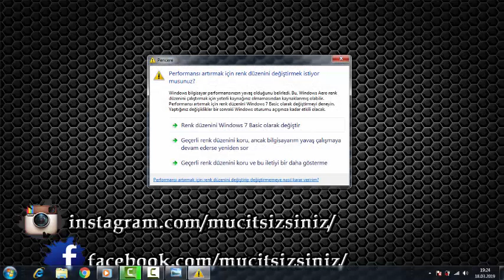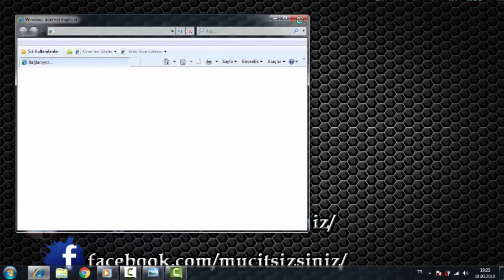Çukur 2. Sezon 25. Bölüm/58. Bölüm Analizi 2 - Sesli Anlatım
Merhaba Arkadaşlar,

Çukur Dizisi 24. Bölüm büyük sürprizlerle dolu bir bölüm oldu helede Mahsun'un babasını öldürdüğü son sahne yok mu? Yürek dağladı peki Çukur 2. Sezon 25. Bölüm ' de yada Çukur 58. Bölümde ne olacak? Çeto ölecek mi? Mahsun öldü mü?

Tüm bu sorularınıza cevap verebilmek maksadıyla Çukur 2. Sezon 25. Bölüm / 58. Bölüm Analizi 2 - Sesli Anlatım ile siz değerli çukur dizi severlerin beğenisine sunuyoruz.

İyi Seyirler.

Oyuncu Kadrosu
Yamaç: Aras Bulut İynemli
Sena: Dilan Çiçek Deniz
İdris: Ercan Kesal
Sultan: Perihan Savaş
Meliha: Şenay Gürler
Vartolu: Erkan Kolçak Köstendil
Aliço: Rıza Kocaoğlu
Selim: Öner Erkan
Cumali: Necip Memili
Çeto: Erkan Avcı
Mahsun: Berkay Ateş
Celasun: Kubilay Aka
Emmi: Kadir Çermik
Ayşe: İrem Altuğ
Saadet: Boncuk Yılmaz
Medet: Mustafa Kırantepe
Ersoy: Mehmet Yılmaz Ak
Metin: Cem Uslu
Kemal: Uğur Yıldıran
Meke: Aytaç Uşun
Akşın: İlayda Alişan
Karaca: Ece Yaşar
Yıldız: Gökşen Ateş
Veysel: Halil Babür
Hatice: İpek Türktan
Deren: Beste Kanar
Lal Fındık: Ramin Nezir
çukur fragman
çukur canlı
çukur oyuncuları
cukur 57 bölüm izle
çukurova
cukur 2 sezon 24 bolum
çukur 49
çukur ne zaman
çukur yeni bölüm
cukur izle yeni
çukur ayşe
çukur akın
çukur ayna
çukur aliço
çukur avni
çukur akın koçovalı
çukur analiz
çukur akşın
çukur amblemi
cukur a nasil gidilir
cukur a ceza
cukur a cagatay ulusoy
çukura yeni transfer
cukur a tepki
çukura kim katildi
cukur a gomun
cukur a noldu
çukura giren polis kim
çukurağa sofrası
çukur baykal
çukur bugün varmı
çukur baykal bey
çukur beyefendi
cukur bahtim kara
çukur baykal kim
çukur bölümleri
cukur bolum tek parca
çukur bittimi
çukur başvuru
cukur b
cukur 1.b
cukur 2.b
cukur 4 b
cukur 3 b
cukur 9 b
cukur 10 b
cukur 7.b
çukur 22 b
cukur 15 b
çukur canlı izle
çukur çeto
çukur cumali
cukur celasun
çukur cast
çukur caps
çukur cafe
çukur ceza
cukur cetonun gencligi
cukur canlı
cukuran c ronaldo
cukurs c.6bis
c vitamīns ar cukuru
çukur fragman izle
çukur fragmanı
çukur full
çukur ferhat
çukur final
çukur foto
çukur filmi
çukur fragman yeni
çukur fragman 49
cukur f
çukur geçen hafta
çukur gala
çukur göz
çukur gelecek hafta
çukur graffiti
çukur gazapizm
çukur geçen haftaki bölüm
çukur gif
çukur güzel sahneler
cik g cukura dienā jāuzņem
150 g cukura
200 g cukurs
cik g cukura ir edamkarote
çukur puhu
çukur paşa
çukur polis
çukur insta
Çukur,
Çukur 2. Sezon ilk sahne,
çukur 58. bölüm ilk sahne,
yamaç fragman,
çukur 58. bölüm fragman,
çukur 2. sezon 25. bölüm fragman,
fragman,
film izle,
tv analiz,
Çukur son bölüm analiz,
çukur 2. sezon 24. bölüm ilk sahne,
çukur ilk sahne,
çukur analiz,
çukur son bölüm izle,
çukur yeni bölüm,
vartolu,
cumali,
çukur 1. bölüm,
çukur yeni sezon ilk sahne,
SneakPeek ilk Sahne,
çukur 2. sezon 25. bölüm SneakPeek,
çukur 2. sezon 25. bölüm Sneak Peek,
çukur 58. bölüm SneakPeek,

çukur 58,
çukur 58 fragman,
çukur,
çukur dizisi,
çukur oyuncular,
heycanı yok,
gazapizm,
çukur 2 sezon 25 fragman,
Çukur 2. Sezon 25. Bölüm,
çukur analiz,
Çukur 25.Bölüm Fragman,
çukur 2. sezon 25. bölüm ilk sahne,
Çukur’un son bölümü,
58. BÖLÜM İLK SAHNE,
yeni bölümden ilk sahne,
çukur son bölüm,
çukur dizisi oyuncuları,
Çukur 2. Sezon 24. bölüm,
çukur jenerik
çukur jenerik müziği
çukur jenerik müziği notaları
çukur jenerik uzun
çukur jenerik müzik indir
cukur kemal
çukur jenerik remix indir
cukur jenerik remix mp3 indir
cukur jenerik piano mp3
cukur jenerik boxca
çukur karaca
çukur kemal
çukur kahraman
çukur karakuzular
çukur karakterleri
çukur kaç hafta yok
çukur konuk oyuncu
çukur keklik gibi
çukur kamera arkası
çukur kavga
cukur k
k.maras cukurova elektrik anadolu lisesi
k maras cukurhisar koyu
k.maras cukur hamami
cukur 2 sezon 25 bolum tek parca
çukur 2 sezon 25 bölüm full izle
çukur 2 sezon 25
çukur 2.sezon 25.bölüm izle
cukur 2 sezon 25 bolum